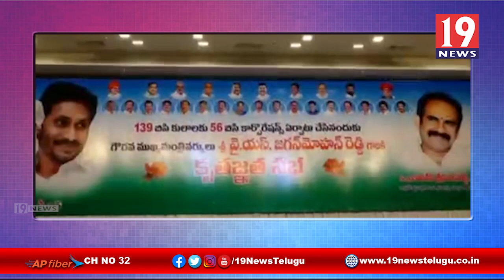రాష్ట్ర విశ్వబ్రాహ్మణి కార్పొరేషన్ డైరెక్టర్ నియామక సమావేశంలో పాల్గొన్న మంత్రి -ప్రకాశం జిల్లా